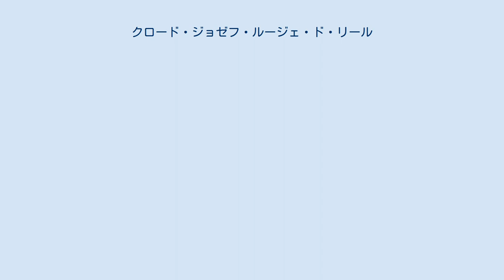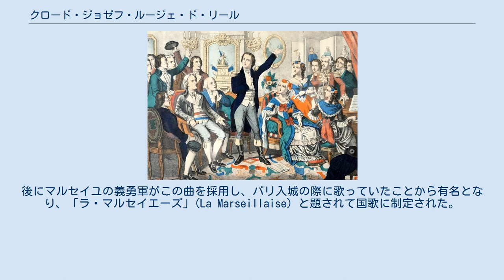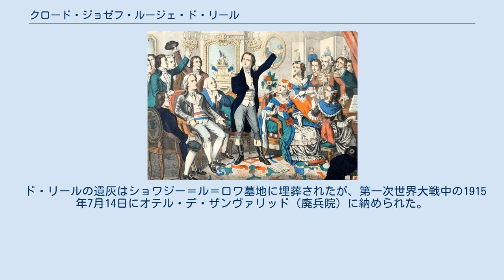クロード・ジョゼフ・ルージェ・ド・リール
ラ・マルセイエーズを初披露するルージェ・ド・リール大尉 クロード・ジョゼフ・ルージェ・ド・リール（Claude Joseph Rouget de Lisle, 1760年5月10日 - 1836年6月26日）は、フランスの軍人・作曲家・作詞家。
フランス国歌「ラ・マルセイエーズ」を作詞作曲した。
 ジュラ県のロン＝ル＝ソーニエで弁護士の息子に生まれる。
長じて軍学校に入り士官教育を受け、工兵将校として軍に入隊した。
在学当時から音楽には強い関心を抱いていたという。
 1792年4月、フランスがオーストリア大公国に宣戦布告をした。
この時、ストラスブールのライン方面軍に配属されていた当時大尉のリールのもとへ、ストラスブール市長が訪れ、方面軍の士気向上のために行進歌を作るよう依頼した。
4月25日、リールは一日で曲を書き上げ、『ライン軍のための軍歌』 (Chant de guerre pour l'armée du Rhin) と題し、翌4月26日、市長と聴衆の前で披露した。
感激した市長はさっそく楽譜を印刷し、方面軍司令官のニコラ・リュクネール元帥にこの曲を献呈した。
後にマルセイユの義勇軍がこの曲を採用し、パリ入城の際に歌っていたことから有名となり、「ラ・マルセイエーズ」(La Marseillaise) と題されて国歌に制定された。
 1792年の8月10日事件後、立憲王政を支持していたド・リールは逮捕され投獄された。
1794年のテルミドールのクーデター後に解放され、軍に復帰した。
1796年、ド・リールは軍を追放されロン＝ル＝ソーニエに帰国。
後にルイ・フィリップから別荘と年金を下賜された。
1836年、ド・リールは76歳で亡くなった。
 ド・リールの遺灰はショワジー＝ル＝ロワ墓地に埋葬されたが、第一次世界大戦中の1915年7月14日にオテル・デ・ザンヴァリッド（廃兵院）に納められた。